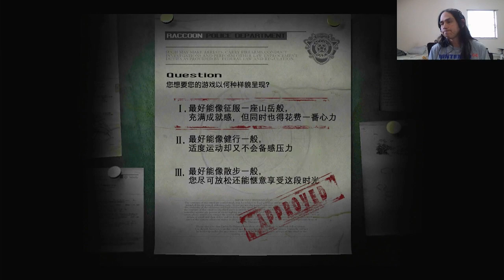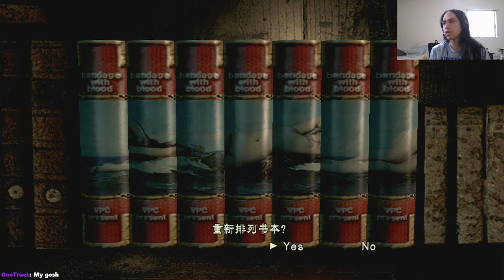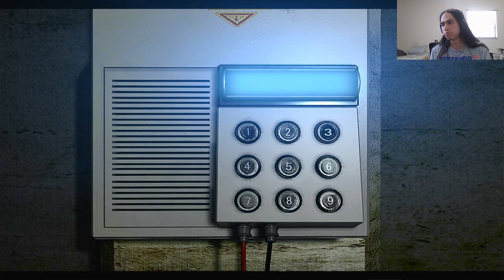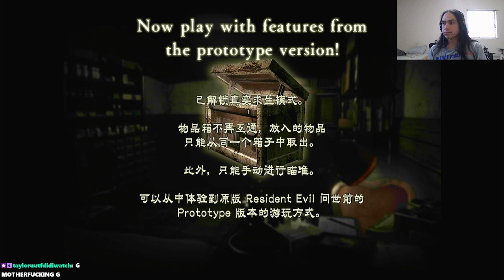Jill Any% ( no damage/no touch) ps4 console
sorry about my crappy quality MIC lol. anyways. just a chill no hit run for fun.